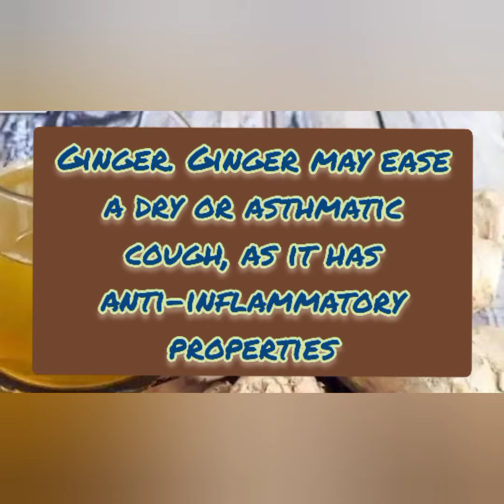Home Remedy For Dry Cough by kitchen of mothercare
best cough remedy for kids and adults specially for dry cough